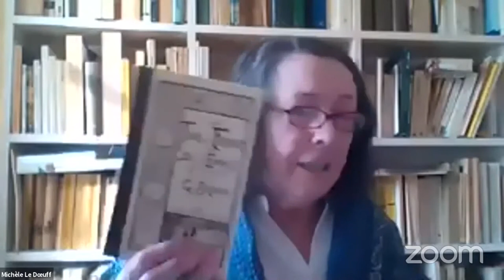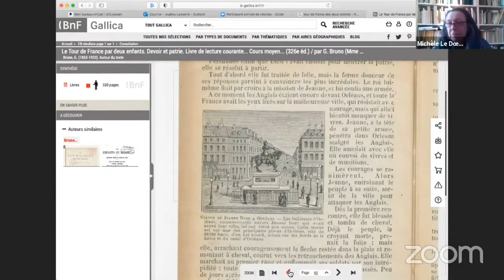Michèle le Dœuff - De Jeanne d'Arc à Fauvette, l'imaginaire genré que l'école engendra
Rencontre avec Michèle Le Dœuff, dans le cadre du séminaire "Genre et autorité" organisé par Frédéric Regard et Anne Tomiche.

Avec la participation de Jean-Louis Jeannelle et d'Audrey Lasserre, pour la présentation de l'ouvrage "Se réorienter dans la pensée. Femmes, philosophie et arts, autour de Michèle Le Dœuff" (Presses Universitaires de Rennes, 2020. Url

Vous pouvez suivre les actualités de Philomel / Initiatives Genre (Sorbonne Université) sur le site Internet du groupe : philomel.hypotheses.org